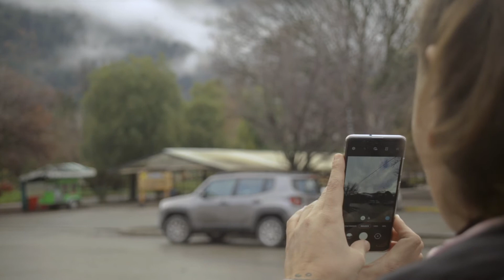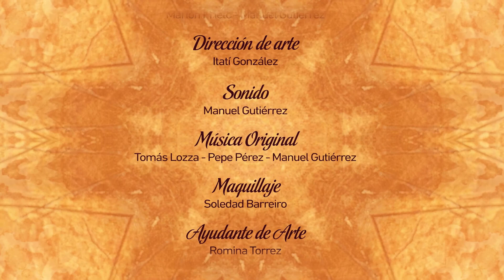LUCIA BONATO Doble Faz cap N°4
Te presentamos el 4to capítulo de "Doble Faz" con Lucía Bonato artísta contemporánea.
DOBLE FAZ Serie Cultural de formato audiovisual, producido íntegramente en San Martín de los Andes - Neuquén - Argentina, donde se realizan entrevistas a referentes artísticos de la región, reflexionando sobre la perspectiva del hecho cultural y la dimensión más profunda del arte y la cultura. Consta de 12 capítulos.

Idea y Producción gral.: Mónica Viviana Jara
Conducción: María Itatí González
Cámaras: Álvaro Serani
Willy Latasa- Fausto Cruz Leone
Gráfica: Leonardo García Franchi
Edición:  Marion Prieto - Manuel Gutiérrez - Andrés Archila (4 cap.)
Dirección de arte: María Itatí González
Sonido: Manuel Gutiérrez
Maquillaje: Soledad Barreiro
Ayudante de arte: Romina Torrez
Música original: Tomás Lozza - Pepe Pérez - Manuel Gutiérrez
Realizadores: Mónica Jara, Itati González y LatinoCINE productora
Dirección: Álvaro Serani
Locación: Piccolo teatro - Espacio de arte

Te invitamos a que que te sumes colaborando a través de Mercado Pago en una gorra virtual para seguir desarrollando ésta Serie Cultural que fue pensada para seguir dándole impulso a los y las artistas que formaron parte de este ciclo y que generosamente aportaron su tiempo para  reflexionar sobre el hecho artístico.
Te dejamos los link para que te sumes con lo que puedas.
Desde ya estamos  agradecidos.